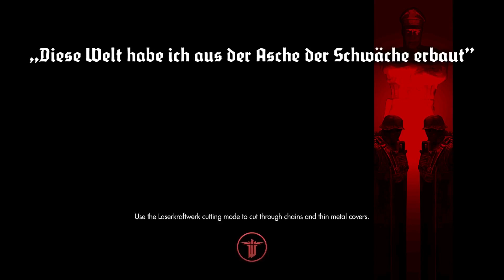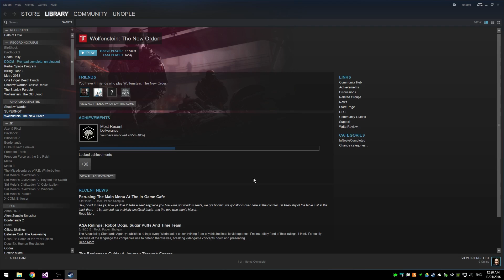uNople completes - Wolfenstein the New Order - Part 15 [COMPLETED]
In this final part, I fight my way through death head's compound, waxing lyrical about how I wish this game could be better
On the way, I get hopelessly lost, like really really lost
I get the shit scared out of me by the effeminate nazi guy jumping out at me (then I kill him)
I rescue Anya and set and the other prisoners
Just before the ending I lower it to the abolute lowest difficulty... that's how tedious the ending boss fight is...
Then the ending happens, and that's another game completed!